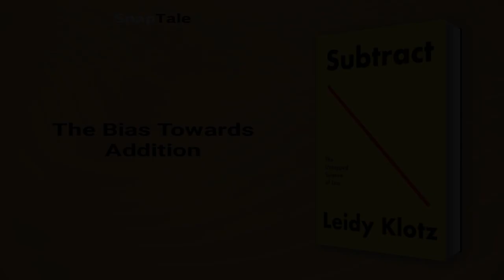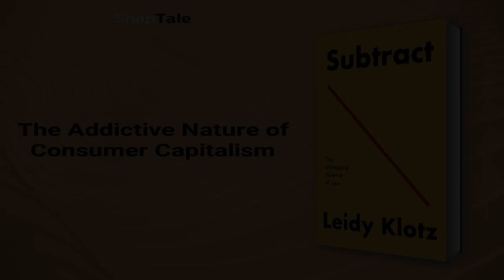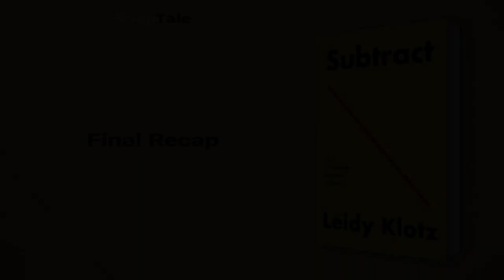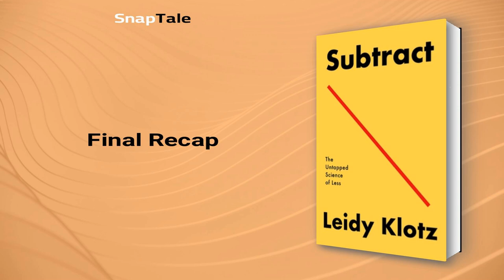Subtract by Leidy Klotz: 8 Minute Summary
*BOOK SUMMARY*

TITLE - Subtract: The Untapped Science of Less

AUTHOR - Leidy Klotz

DESCRIPTION:
📖 Learn how less is more with Leidy Klotz's Subtract: The Untapped Science of Less. This summary explores how we overlook subtraction - an option that we seldom consider - and the ways it can revolutionize daily life and improve outcomes in every industry.

TIMESTAMPS:
⌚ 00:00 Introduction
⌚ 01:01 The Power of Subtraction
⌚ 02:03 The Power of Subtraction
⌚ 02:50 The Bias Towards Addition
⌚ 03:28 The Inception of Civilization
⌚ 04:14 The Addictive Nature of Consumer Capitalism
⌚ 04:50 The Power of Subtraction
⌚ 05:43 The Power of Subtraction
⌚ 07:40 Final Recap